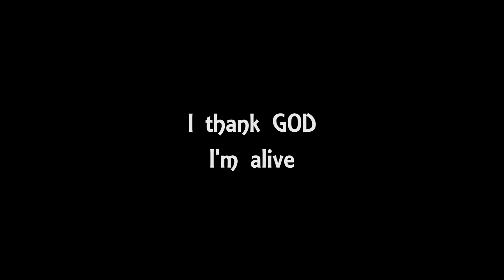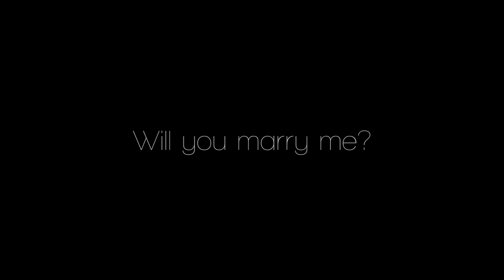Finding The Answer